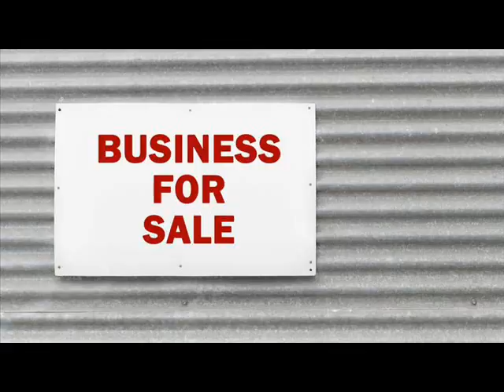Businesses For Sale Arlington Township Michigan .wmv